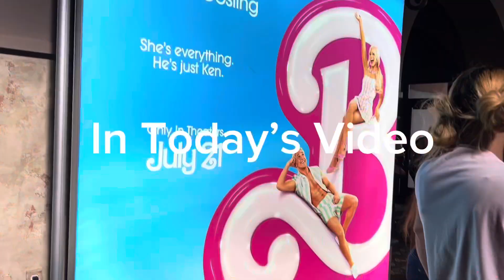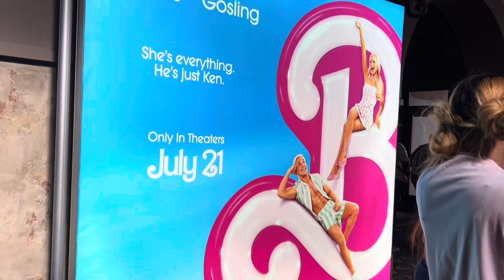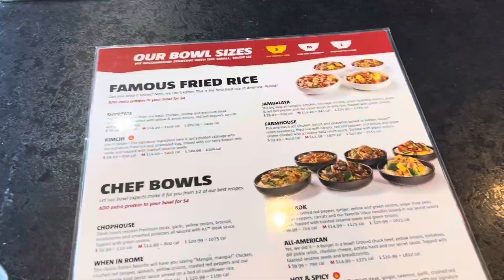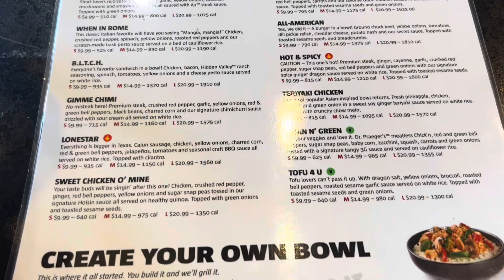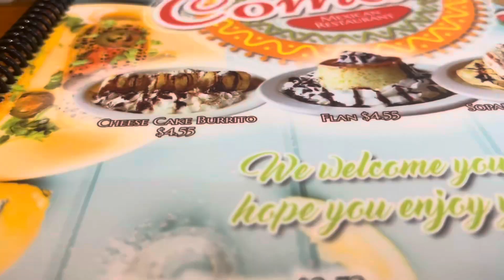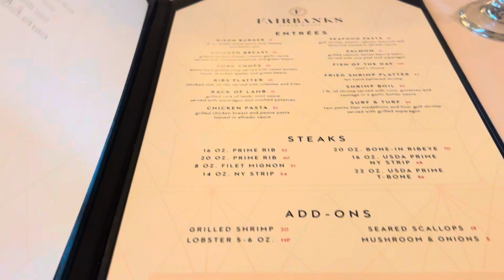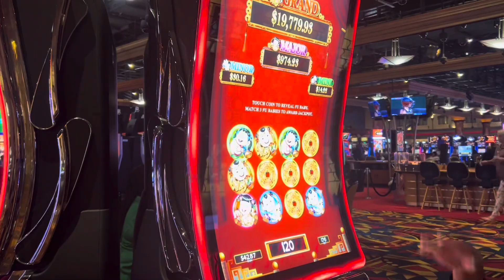VLOG LIFE| MOM AND DAUGHTER TIME|MARIAH GOES TO THE BEAUTY SHOP FOR THE FIRST TIME!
Follow along with me and my little family as we tackle this thing called life! Come along with my beautiful mother and I as we spend quality time together, eat good food, See the new Barbie movie, and Mariah goes to the beauty shop for the first time!❤️ Join our family! Until next time Peace ☮️ and Love ❤️!